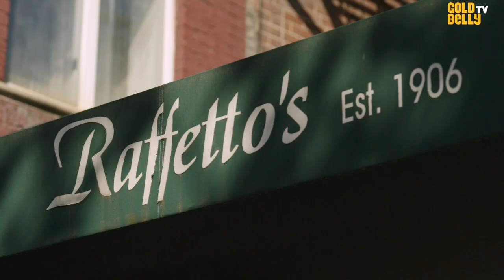These Giant Tortelloni from Raffetto's Pasta Are Made Fresh Every Day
Watch Raffetto’s owner, Andrew Raffetto, prepare their homemade fresh tortelloni on Goldbelly TV! Raffetto’s has been making fresh pasta since Marcello Raffetto set up shop in New York City’s Greenwich Village in 1906, and they’ve been using the same manual pasta-cutting machine since 1916. A larger version of tortellini, this jumbo-size, ring-shaped egg-noodle pasta is stuffed with ricotta cheese or sublime pumpkin filling.